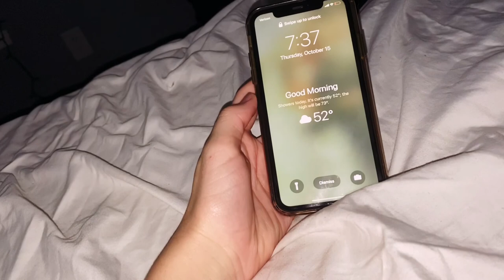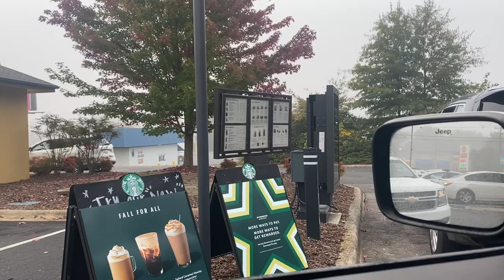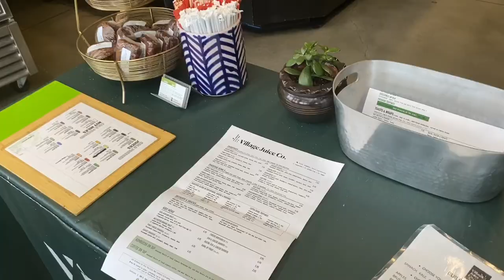VLOG| a few days in the life 💚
Hey guys! I decided to show what typical work days look like for me. I hope y’all enjoyed the video!!

Thank you for the support!! xx

I usually get all my work clothes from Lulus office section! They have the best office attire💗